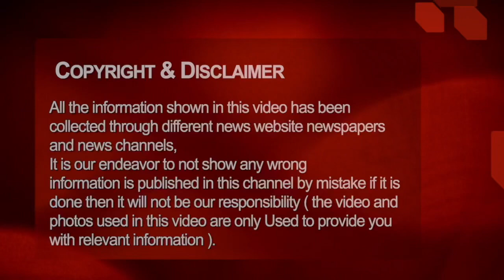सिद्धिविनायक Hospital का लाइसेंस रद्द Chhattisgarh breaking news today